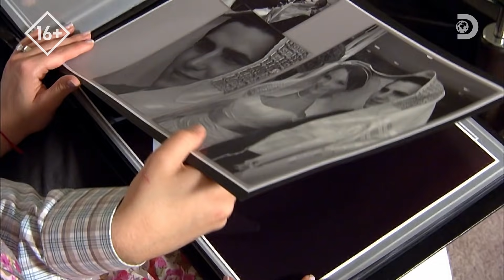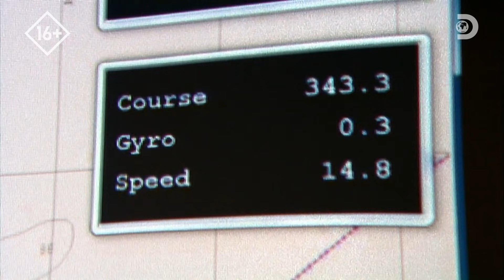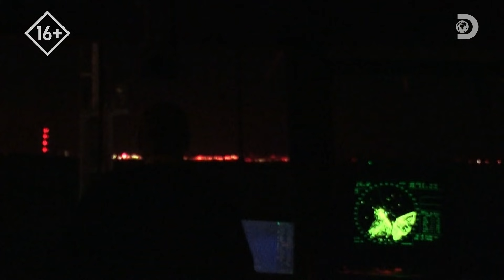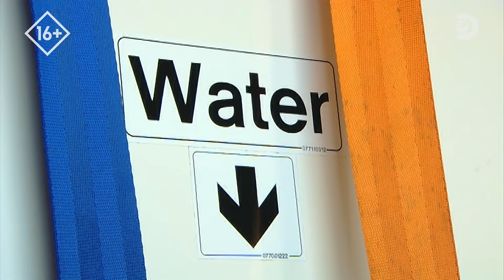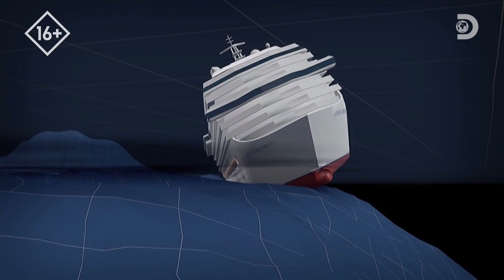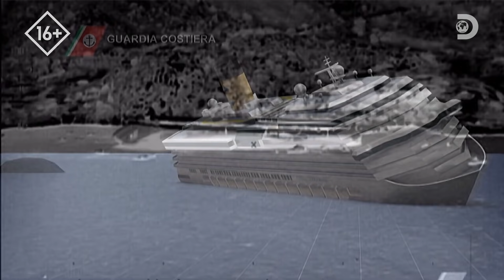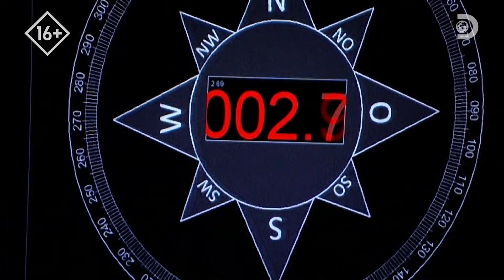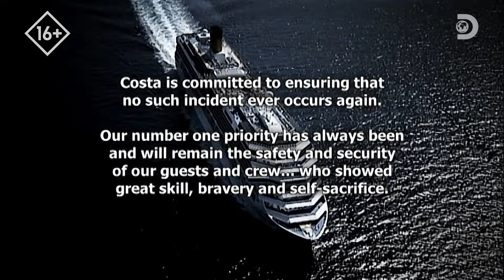Крушение Конкордии | Взгляд изнутри | Discovery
В ночь с 13 на 14 января 2012 года в Тирренском море вблизи итальянского острова Джильо произошла морская катастрофа. Жертвой кораблекрушения стало круизное судно «Коста Конкордия».  Посмотрите на эксклюзивные съемки и узнайте, почему Конкордия потерпела крушение. Вы увидите интервью с экспертами и рассказы выживших.
Смотрите в фильме "Вгляд изнутри" на канале Discovery!